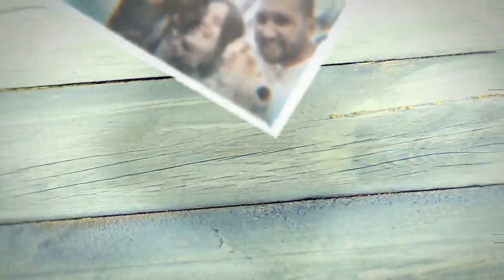VENEZOLANOS DEDICAN CANCIÓN A PERU - 2LOVE BEARS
Hola a toda la comunidad de osos,

Hace un par de meses le escribimos una canción al Perú y hoy queremos compartir con ustedes como la realizamos.

Queríamos trasmitir de alguna manera el enorme agradecimiento y amor que le tenemos a Perú y pensamos que no había mejor manera de hacerlo que a través de una canción.

La canción sera lanzada para el sábado 27 de Julio, justo 1 día antes de fechas patrias y en este vídeo queremos adelantarte un poco de como fue el proceso de la realización de la canción.

¡Gracias por el gran apoyo!